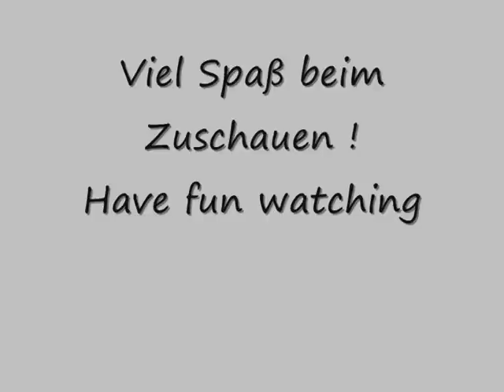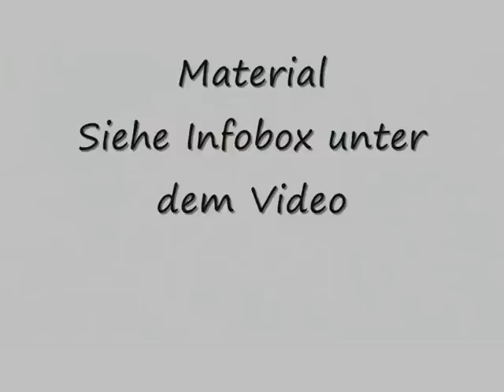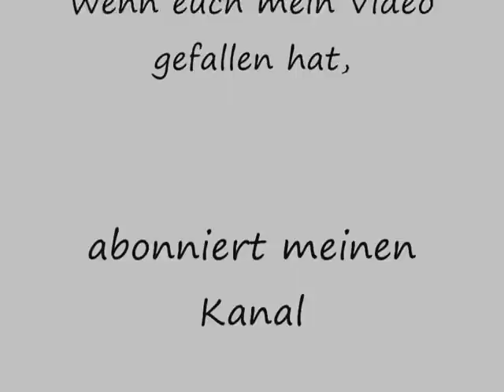Tasche nähen , Bestecktasche / Serviettentasche nähen für Anfänger keinSchnittmuster nötig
Fehlt euch auch  eine Bestecktasche für ein Picknick,
bezw. eine Bestecktasche für den Urlaub ?
Da ich im Handel keine geeignete Tasche gefunden habe,
habe ich mir nun selber eine Tasche genäht und zeige euch

in diesem Video, wie man die Tasche nähen kann.
Nähen für Anfänger, deshalb auch ohne Schnittmuster !
Ein Schnittmuster zu erstellen ist nicht nötig !
Besteck für zwei Personen sollte hineinpassen und auch noch Servietten.
Im heuteigen Video zeige ich,
wie ich die
Besteck - Serviettentasche als Kombination genäht habe.

Material
2 x  Stoff für Außen - und als Futterteil 25 x 88 cm
oder
1 x  Stoff für Außen 25 x 88 cm
und  für das Innenteil / Futterstoff 1x Stoff 17 x 88 cm + 2x 6 x 88 cm

1 x Vlieseline H 250  23 x 86 cm
1 x Vlieselime H 640

Zwei Stoffkreise mit einem Durchmesser von 23 cm ( aus Außen - und Futterstoff )

Einen Rest Schrägband
Nähgarn
einen Knopf

Viel Spaß beim Zuschauen und Nähen !
Käthe

 Die nach meiner Anleitung entstandenen Produkte dürfen nicht zum Verkauf angeboten werde.